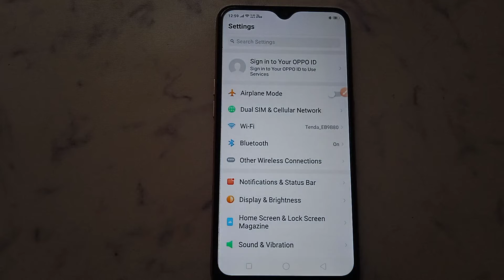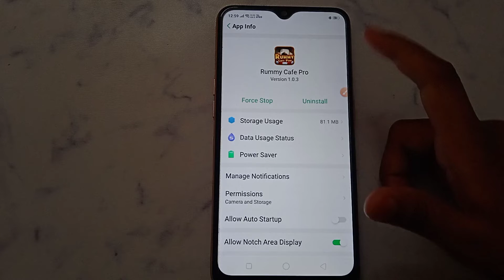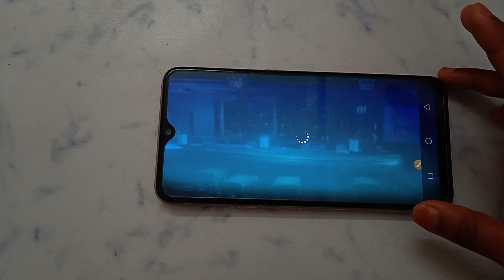How to fix app not working problem solve in Rummy Cafe pro | app open problem Kaise hataye